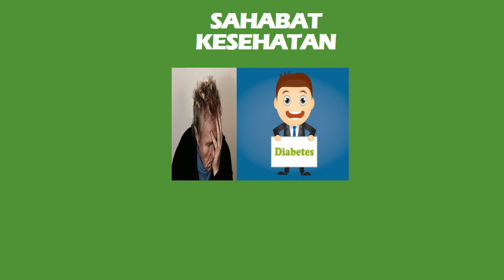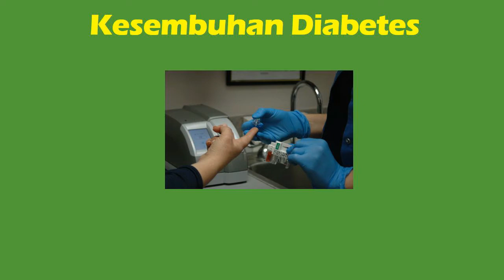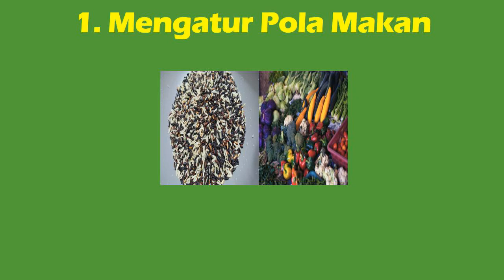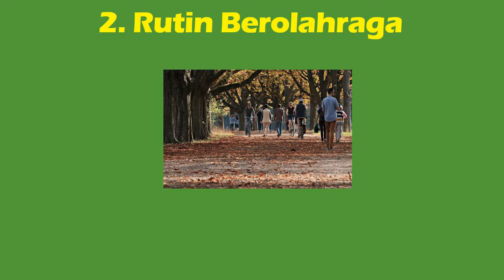CARI TAHU YUK!!! APAKAH PENYAKIT GULA BISA DISEMBUHKAN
Di video kali ini @SAHABAT KESEHATAN akan membahas tentang apakah penyakit gula atau diabetes itu bisa disembuhkan?.